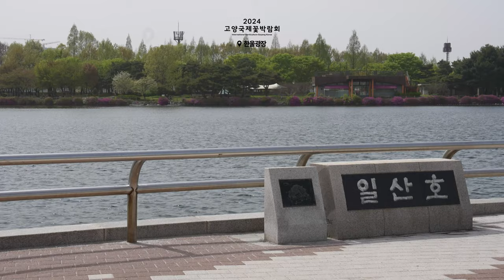힐링을 위한 고양국제꽃박람회 ASMR 백색소음 🎧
머리와 마음을 맑게해주는 고양국제꽃박람회 ASMR
백색소음을 들려드립니다- 🕊

눈을 감고 듣는 것 만으로도 힐링-
호수공원, 자연학습원, 한울광장 자연의 소리를 들어보세요.

📅 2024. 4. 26.(금) ~ 5. 12.(일) / 17일간
🕒 9:00 ~ 19:00
🎈 경기 고양시 일산동구 호수로 731 일산호수공원 (고양꽃전시관↔노래하는분수대)

🌏지구환경과 꽃🌸
𝐅𝐥𝐨𝐰𝐞𝐫 𝐢𝐧 𝐭𝐡𝐞 𝐄𝐚𝐫𝐭𝐡